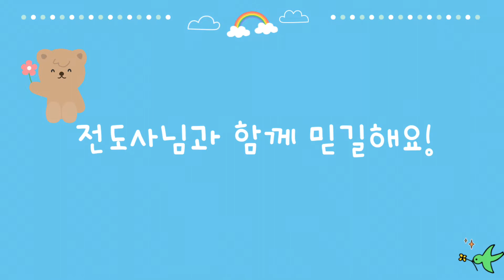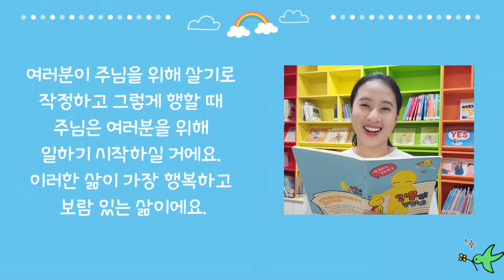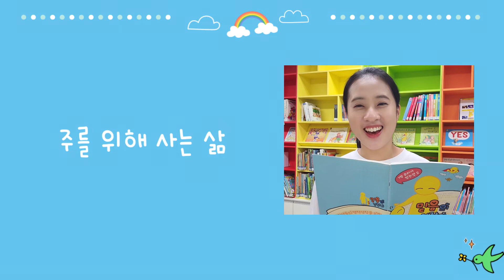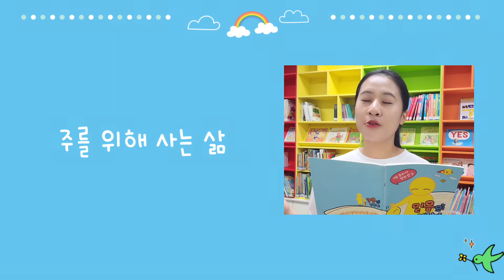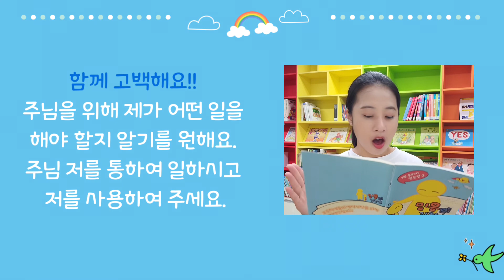7/31 주를 위해 사는 삶 [믿음의길잡이]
동탄 제자로 교회: 경기도 화성시 동탄문화센터로 61 아시아프라자 409호
 - 주일 1부 예배: 오전 9시
 - 주일 2부 예배: 오전 11시

천안 제자로 교회: 충남 천안시 서북구 월봉로 38 수암빌딩 302호
 - 주일 1부 예배: 오전 11시(실시간 영상예배)
 - 주일 2부 예배: 오후 2시 30분